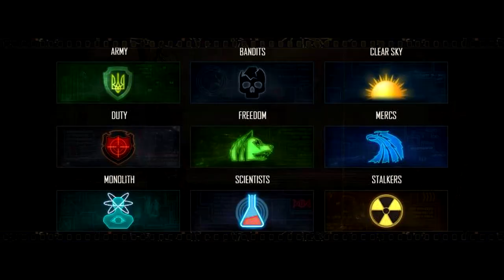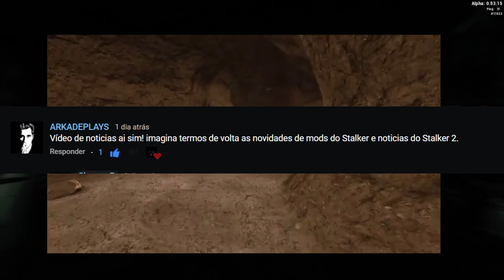☢☢ S.T.A.L.K.E.R. FROZEN ZONE : Cofirmado o Encerramento do Mod. PT.1 ☢☢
▬▬▬▬▬▬▬▬▬▬▬ஜ۩۞۩ஜ▬▬▬▬▬▬▬▬▬▬▬▬▬
(⌐■_■)--︻╦╤─  DESCRIÇÃO STALKERS ░░░▒▒▒▓▓▓
▬▬▬▬▬▬▬▬▬▬▬ஜ۩۞۩ஜ▬▬▬▬▬▬▬▬▬▬▬▬▬

(ღ˘⌣˘)  Live toda Quarta e Sexta e sábado : 21h

▂▃▄▅▆▇█▓▒░☢️ Perfis☢️░▒▓█▇▆▅▄▃▂

▃▄▅▆▇█▓▒░☢️ Grupos/Páginas ☢️░▒▓█▇▆▅▄▃

▂▃▄▅▆▇█▓▒░☢️ Canais ☢️░▒▓█▇▆▅▄▃▂

!!!AVISO!!!

!!!NOTICE!!!

▓▓▓▒▒▒░░░  Conteúdo utilizado/CRÉDITOS ░░░▒▒▒▓▓▓